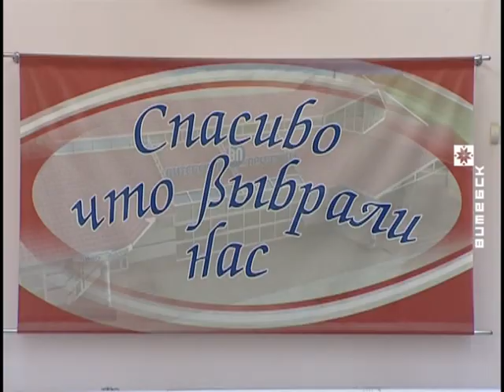«Віцебскія прадукты» становяцца на шлях адраджэння (Вiцебскi Веснiк, 13.10.2016)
У сюжэце: Вядомая рэгіянальная гандлёвая сетка «Віцебскія прадукты» становіцца на шлях адраджэння. Непасрэдны ўдзел у лёсе гандлёвага прадпрыемства прыняў Абласны выканаўчы камітэт. Згодна з яго рашэннем, увесь дзяржаўны пакет акцый перададзены з гарадзкой у абласную ўласнасць. Функцыі кіравання ўзяло на сябе ААТ «Віцебскмясамалпрам», якое ўваходзіць у структуры канцэрна «Мяса-малочныя прадукты».